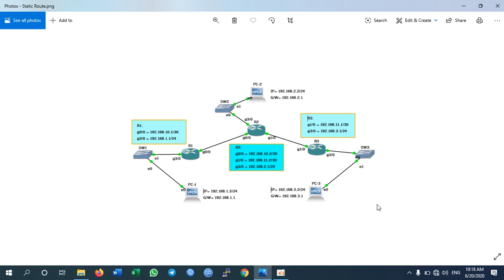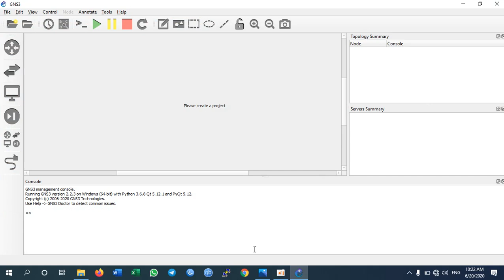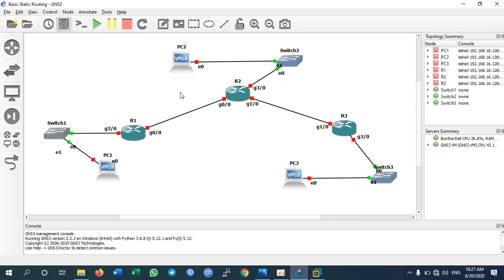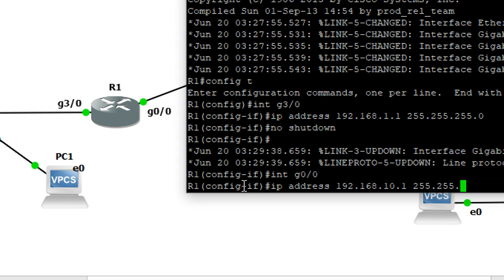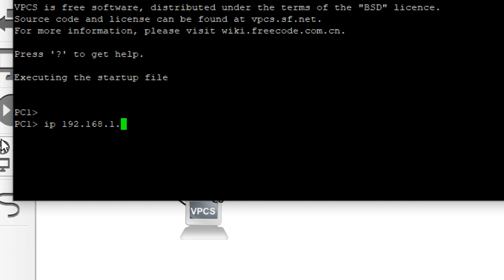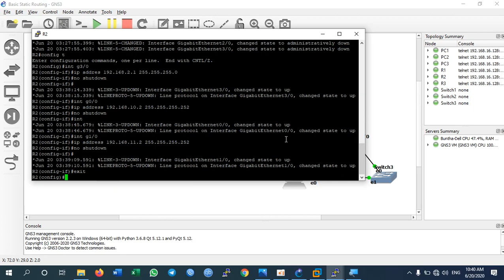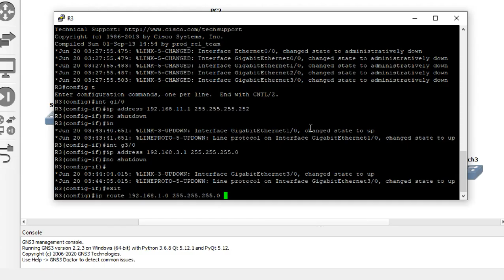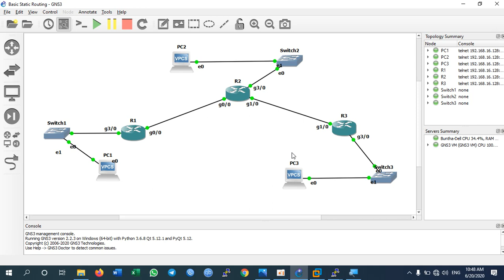Staic Routing Protocol on GNS3